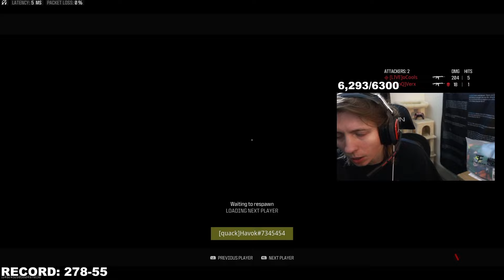Havok joins SnDylan for Ranked Play😂🔥